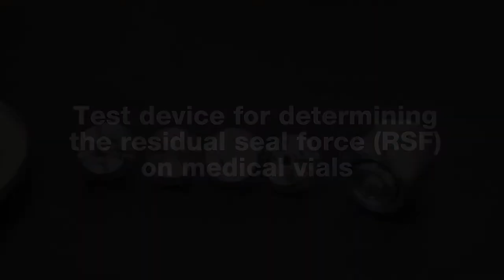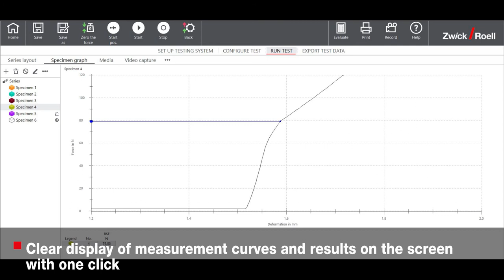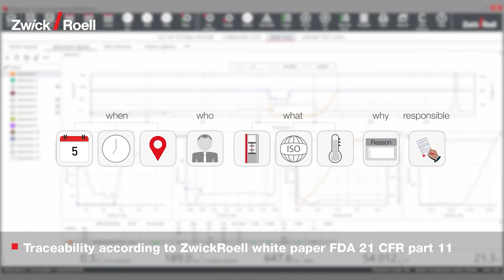Residual Seal Force (RSF) Determination on Medical Vials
Container closure has impact on drug safety. A failure may have impact on patient safety. Therefore, it is important to test the closure safety by measurement of the residual seal force (RSF). The fixture consists of a retaining plate to place the vial. An integrated prism with scaling serves as a centering aid.  The device is available with inserts and five pressure punches with different diameters from 8.0 mm to 32.0 mm.  Modular design allows the various inserts to be changed quickly and easily.